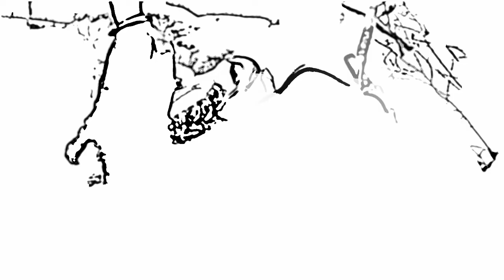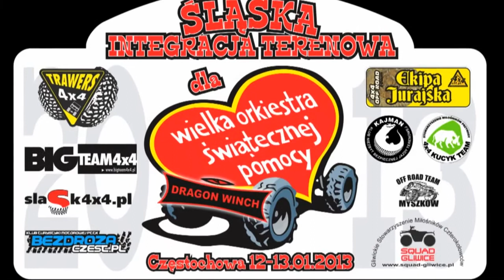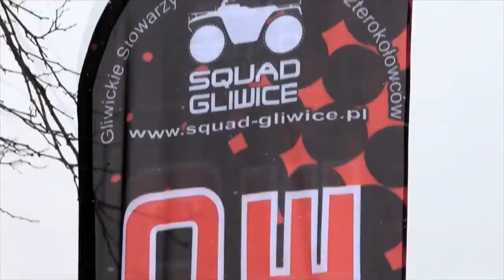Best moments squad gliwice 2012-2013